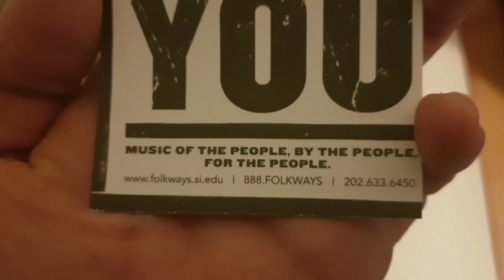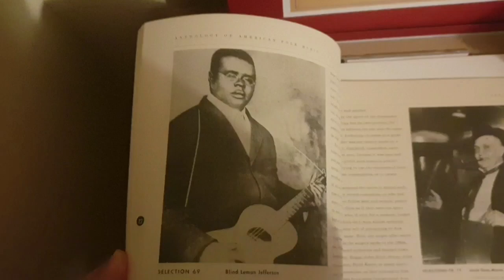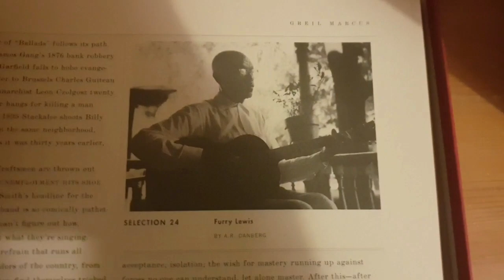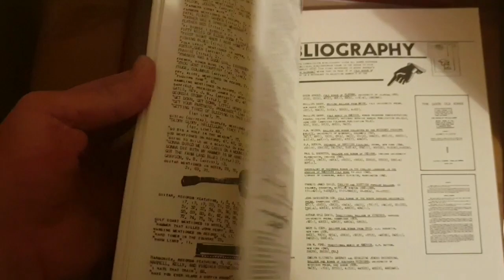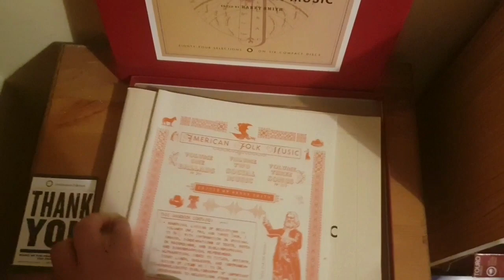Unboxing my copy of Harry Smiths Anthology of American Folk Music by Smithsonian Folkways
This is probably one of the most important documents in modern music. When it was issued in 1953 it quickly became responsible for the American Folk music boom scene of Cambridge and Greenwich Village - which would give a platform to performers like Dave Van Ronk, Bob Dylan, Joni Mitchell and many more.